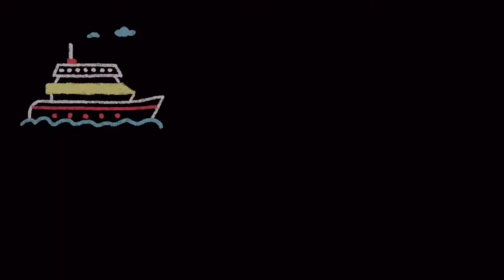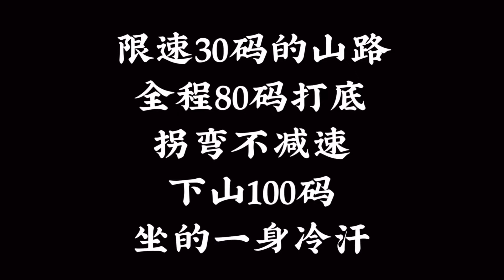马达加斯加10：一天同时体验“秋名山飙车”和“无人驾驶大巴”。我终于倒了…穿越非洲纪录片Madagascar Cross Africa VLOG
生菜与火山的背包旅行纪录片&全视频攻略
我们一直在路上，和我一起看看这个世界！

【文字版独家旅行攻略】

【其它平台】
微博：生菜火山闯世界
B站/头条：生菜火山闯世界